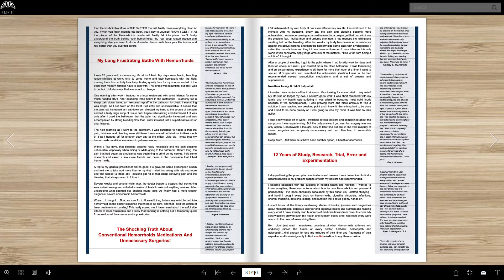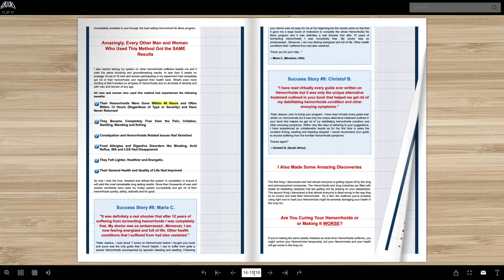Hemorrhoid No More by Jessica Wright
Hemorrhoid No More by Jessica Wright. ✔ Flip It, Read It, Download It & Enjoy It: